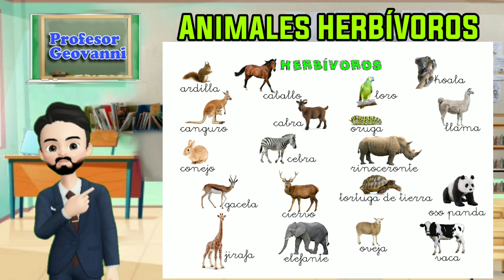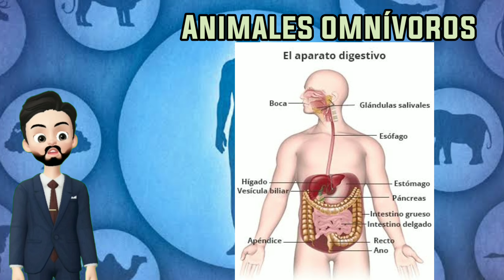Animales carnívoros, herbívoros y omnívoros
En este video aprendernos acerca de los animales carnívoros, herbívoros y omnívoros, conocernos su características y ejemplos de cada tipo de animal.